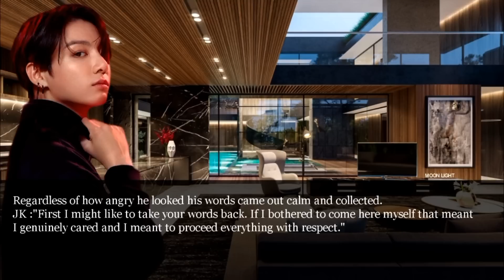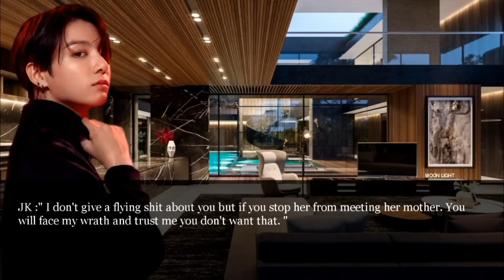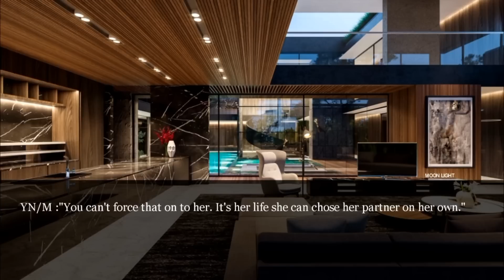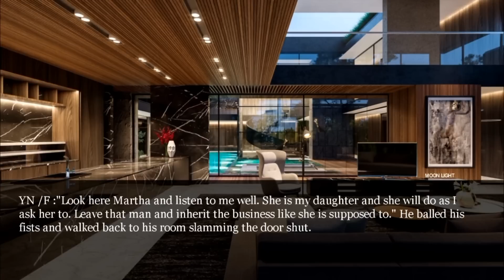When your father called you a wh*re in front of your protective and dangerous Mafia boyfriend-part 2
Jk ff